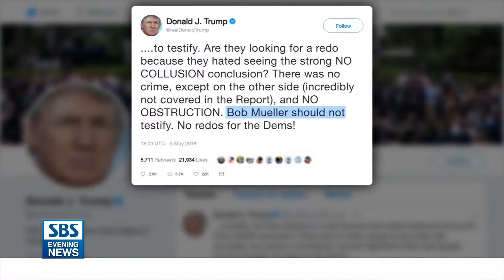민주당, 특검보고서 미제출 법무장관 '의회 모독' 표결 추진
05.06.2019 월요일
트럼프 대통령과 의회간의 격한 분위기는 더욱 고조되고 있습니다.
진행: 하성욱 보도국